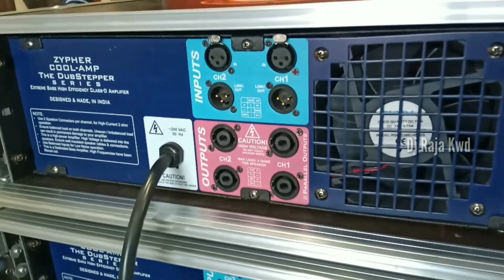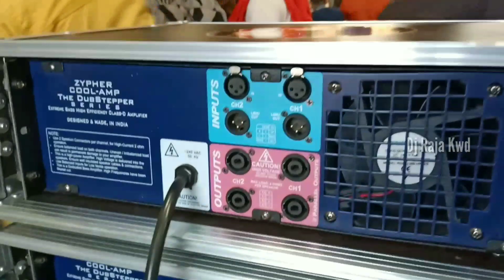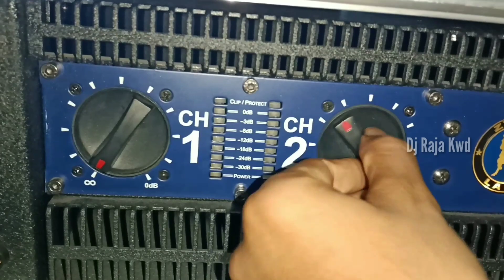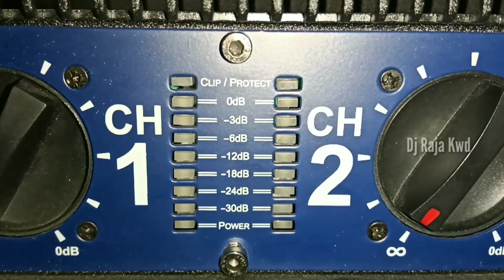10,000 Watts Amplifier |सबसे ज्यादा power फुल amplifire | Zypher Dubstepper Z10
तो मैंने एक नया चैंनल बनाया हुन जिसमे में आपको छत्तीसगढ़ के मोस्ट फेमौस जगह का वीडियो और छत्तीसगढ़ के लाइफस्टाइल के बारे में वीडियो बनाता हूँ अगर आपको वीडियो अच्छा लगता है तो मेरे चैनल को subsकरिबे जरूर करना

●●●●●Thanks gays Support For mE●●●● 10,000 Watts Amplifier |सबसे ज्यादा power फुल amplifire | Zypher Dubstepper Z10

Hello Dosto

To Aaj ka video rahega zypher amp ke uper ye jo am hai vo cool amp hai chahe to app is 24 ghante run kara sakte ho koi dikkat nahi ayega
aur ye jo hai vo tin model me ata hai
zypher_z8 -8000
zypher_z9-9000
zypher_10-10000
to ye hai dubstepper bass boosted amplifier

Iska address hai - gss sound raipur contact karen

Aur video Ko like karo